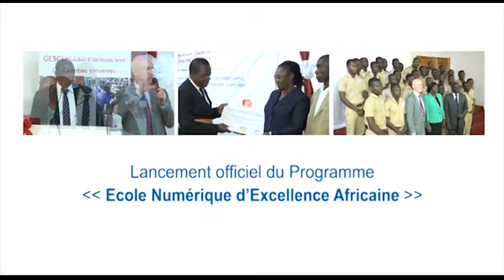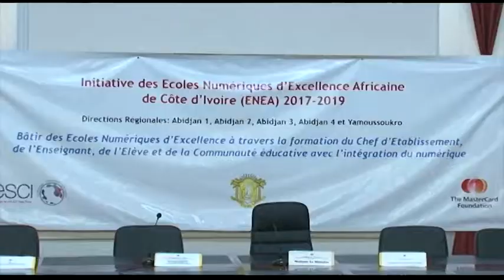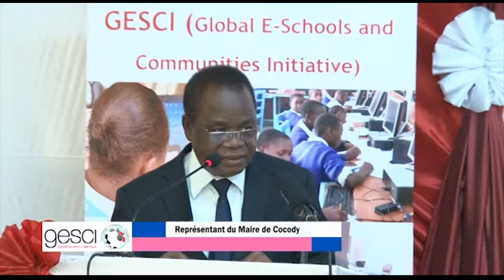PART 1: African Digital Schools Initiative Launch - Cote d'Ivoire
The African Digital Schools Initiative (ADSI) was launched in Cote d'Ivoire in June 2017.

The innovative ICT Integration programme is funded by Mastercard Foundation and implemented in Kenya and Tanzania as well.